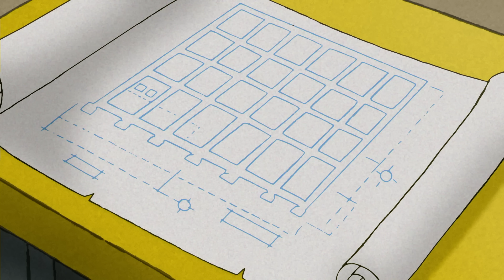El gran buldócer rojo | Jorge El Curioso En Español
Jorge queda fascinado por un gran proyecto de construcción cerca.